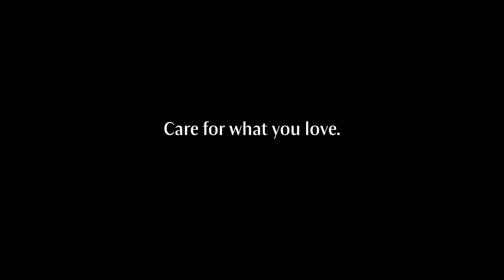Care for the people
To touch and be touched – both can mean many things: A commitment to people who mean a lot to you; the hands that hold you; a cause close to your heart that motivates you to act.
Whatever it is, touch is what connects us to the outside world and the people in it.